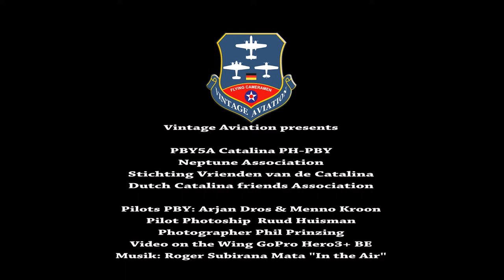PBY5A Catalina PH-PBY "Karel Doorman"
Flying along the PBY5A Catalina operated by

Stichting Vrienden van de Catalina - Dutch Catalina friends Association